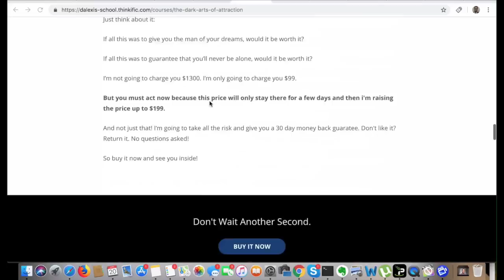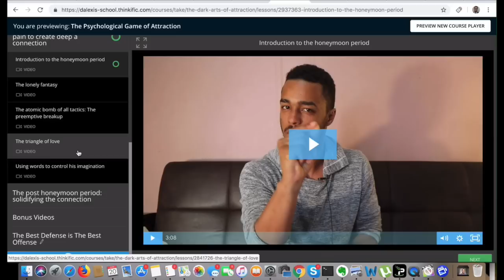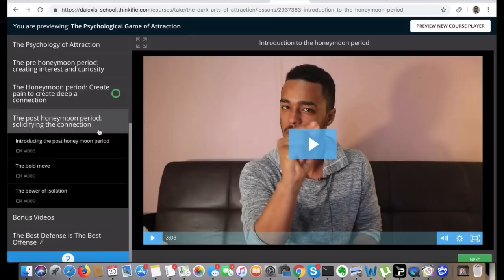3 Evil Strategies to Make Him Fall in Love - Hacking Male Psychology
I don't teach this on my course The Psychological Game of Attraction but I do veer on this side a lot more than anything else. These strategies play into male psychology and into men's weaknesses.

Male vanity and self-esteem is really their weakness so our first strategy is to cheat and dump. I don't really recommend doing this since it's not going to be nice and it depends on the guy but when it works, it works.

Pretty much when you cheat on someone and they found out and you dump them, you're kicking their self-esteem to the gutter. They have two options, leave you and gain self-respect or stay with you and lose their self-respect. In the process of this, they'll end up falling in love with you but the kind of love is resentful. When you mess with a guy's self-esteem, they can end up very vindictive and they'll end up wanting revenge one time or another so be careful with this.

When you cheat on someone, naturally you'll apologize and this is what the people who got cheated on will expect but when you dump them, they will never live it down and they'll come back to you wanting some form of revenge. That revenge is to give them their self-respect and self-worth back because you took it from them.

The second strategy is doing the hot and cold physically to get them emotionally invested. This is giving something a lot physically and stopping completely. You can do this after the first month and like on the fourth meeting, cancel and pull away completely. Test this by taking a day to respond and being as bland as possible and seeing how he's going to react. Is he going to ask for more or does he pull back? If he pulls back that means you got yourself a guy with good self-esteem.

Also, find any excuse to be mean. Be physically sexy and emotionally mean.

The last one is selling the fantasy and pulling away. Find out or ask him about women he likes and why he liked them then become that woman. Ask the kind of relationship he wants and become it. Sell him that he found the perfect woman and one month after that, pull away. This is more effective because you're mirroring his taste, meaning you do the things he likes to do and you find out what his exes do and do it to him. You become the perfect one but you also need to simultaneously find out what they did on him that he hated and hurt him, then start doing it after a month. Make sure that before you do the mean things, you pull away by not initiating any contact and stop asking questions.

This is the template of the evil strategies to make a guy fall for you and it's messed up. This kind of strategy will create resentment.

Check out my course The Psychological Game of Attraction so you’ll learn all the techniques needed for you to attract a guy.